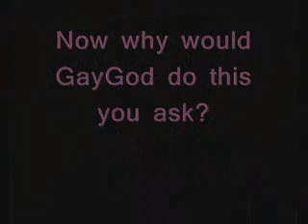GayGod Tries To Steal William Sledd's Idea!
LAMER!